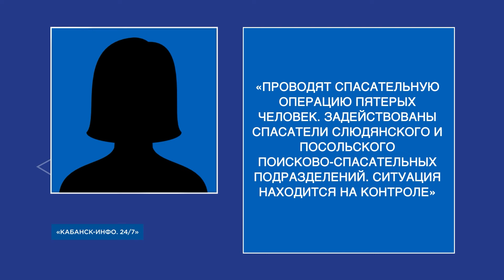7 рыбаков застряли на льдинах на Байкале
Сегодня днём в Кабанском районе произошло ЧП. Льдину с рыбаками оторвало на Байкале вблизи Выдрино.